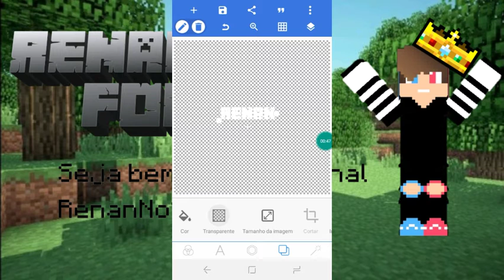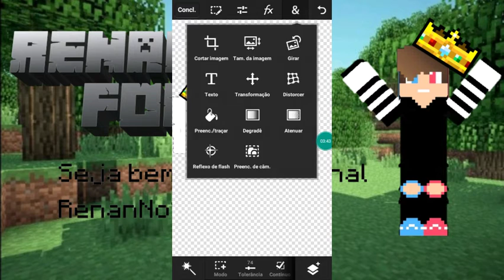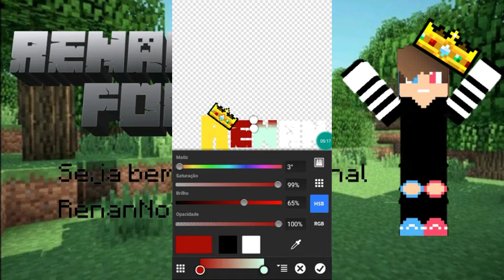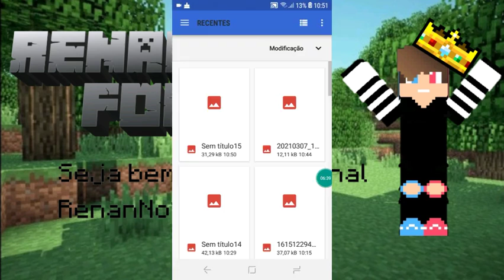FAZENDO MINHA nova logo speedart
Setup
📱J2 core

🎥Capcut e Inshot

Thumb: eu